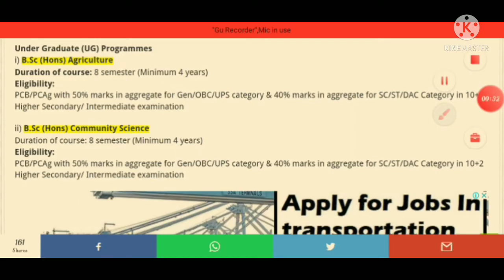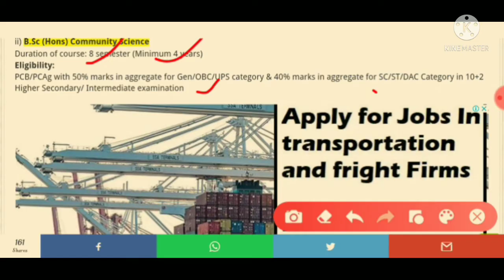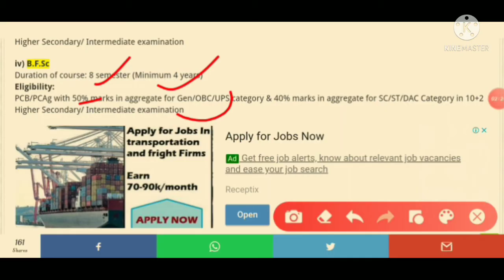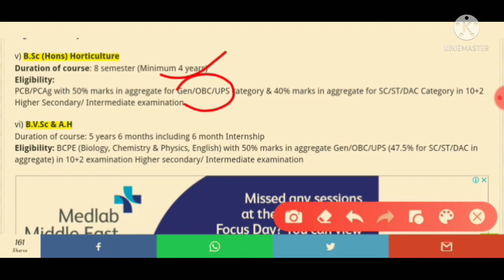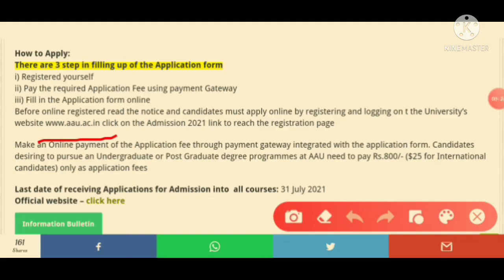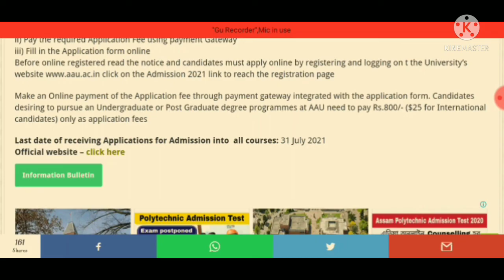Assam Agricultural University,Government course admission 2021, Agriculture পঢ়িব বিচাৰিছে নেকি?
Assam Agricultural University Government course admission 2021
HS passd can apply for the course of admission